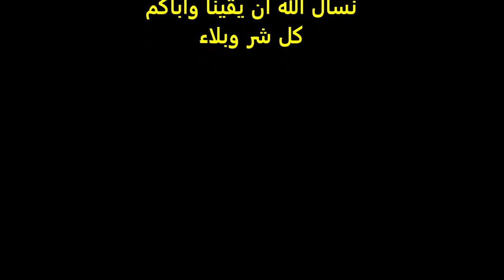بعض انواع الثعابين والعقارب في سواحل جازان تصوير الفارسي الرحال